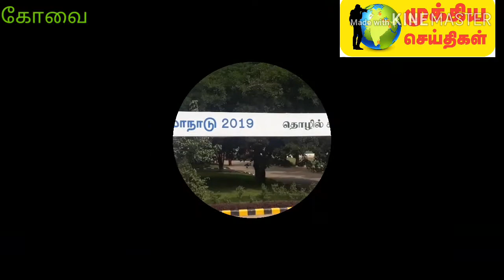கோவையில் முதலீட்டாளர்களுக்கான தொழில் கருத்தரங்கு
அமைச்சர்கள் பங்கேற்பு